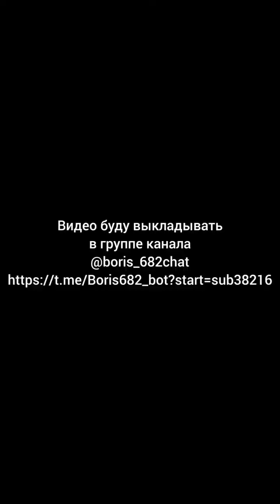Почему мужчина не может оскорбить женщину что бы он не сказал про её внешность?